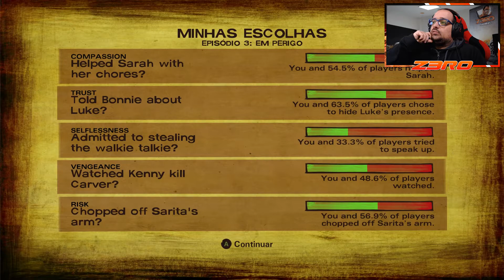THE WALKING DEAD - SEASON 2 | 12 - KENNY BADASS MODAFUCKA | TELLTALE GAMES | PC GAMEPLAY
Depois do espancamento pelo Carver, Kenny mostra quem é o badass modafucka lá da zona. O homem é simplesmente um durão e está sedento de vingança! Será que a vai obter?

PARCERIAS

- THUMBMEDIA:
Network Portuguesa.

Z3ro Gaming
Gameplays de Playstation 4, PC, Reviews entre outros.
Portugal